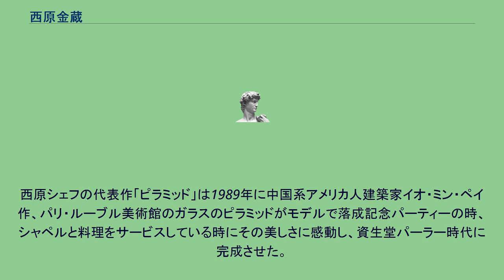西原金蔵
西原金蔵（にしはら きんぞう、1953年2月19日 - ）は、日本のパティシエ。
京都「AU GRENIER D'OR」オーナーシェフ。
フランス料理アカデミー会員。
農林水産省による料理マスターズ倶楽部会員(第三回受賞者)。
一般社団法人全日本・食学会理事。
　　シャペルから絶大なる信頼を得て、ミオネーの本店はもちろん、世界中で行われたシャペルのフェアでも活躍する。
　　お菓子教室「エスパス・キンゾー］も主宰し、多くの生徒に菓子作りのノウハウを伝えている。 素材をとても大事にしており、季節のフルーツしか扱わない。 店には常時20℃に保たれたフルーツ貯蔵庫があり、そこで熟成させたフルーツを使っている。 毎朝、焼いたケーキを提供し、冷凍保存などは一切していない。
西原シェフの代表作「ピラミッド」は1989年に中国系アメリカ人建築家イオ・ミン・ペイ作、パリ・ルーブル美術館のガラスのピラミッドがモデルで落成記念パーティーの時、シャペルと料理をサービスしている時にその美しさに感動し、資生堂パーラー時代に完成させた。
リンゴのタルトは季節に応じて「津軽」「紅玉」「サンふじ」などを使い分けている。
店名の「AU GRENIER D'OR」はフランス語で金の蔵という意味で西原金蔵シェフの名前が由来になっている。
　GRENIERは蔵でORは金である。